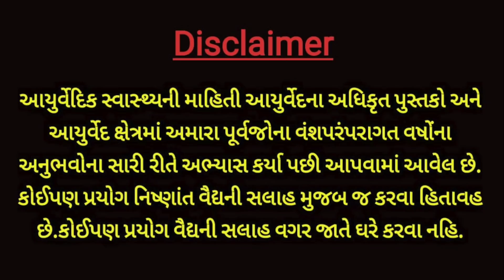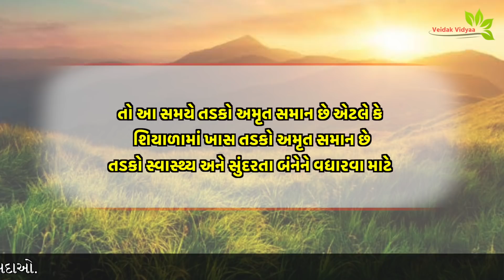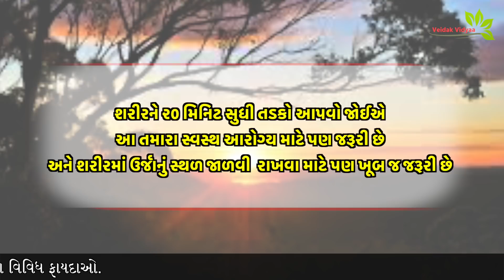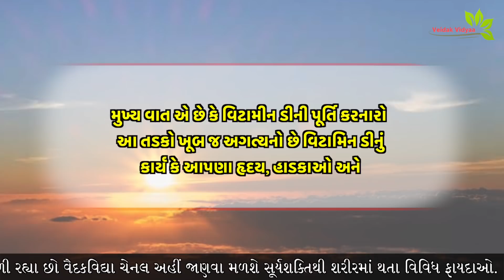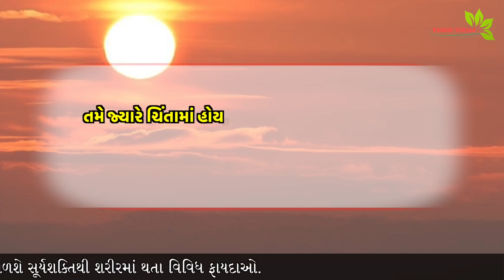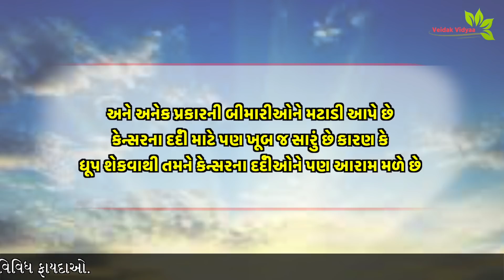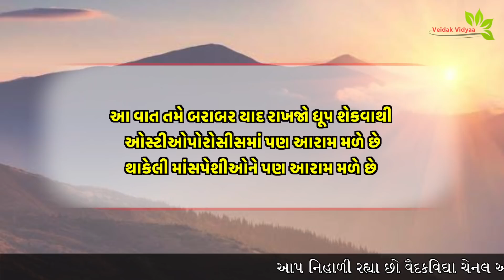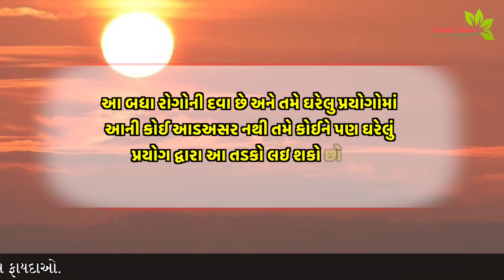આટલાં રોગો તો આપણો તડકો (ધૂપ) મટાડી દેશે જે વાત 99% લોકો જાણતાં જ નથી || dhup ke fayde || 1